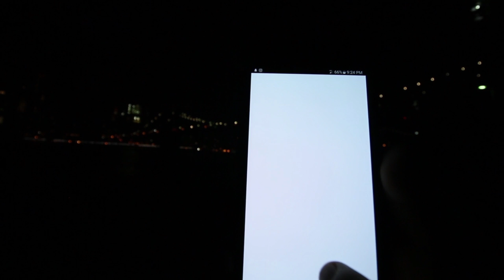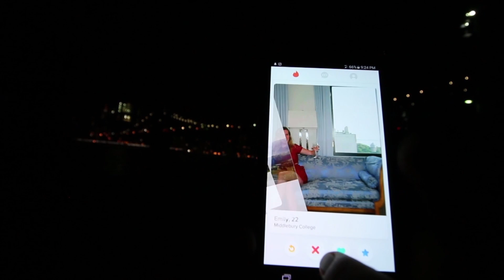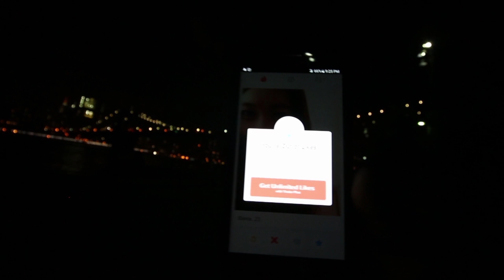VLOG 03-NYC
Hey guys here is VLOG 03 in New York City!
We hit up the American museum of natural history, Brooklyn bridge, and Grimaldi's pizza.

Category
Music
License